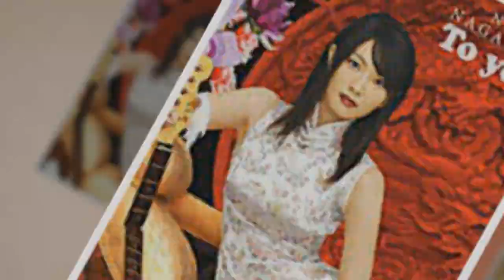長澤奈央が海外事故で緊急搬送された現在の病状に言葉を失う…